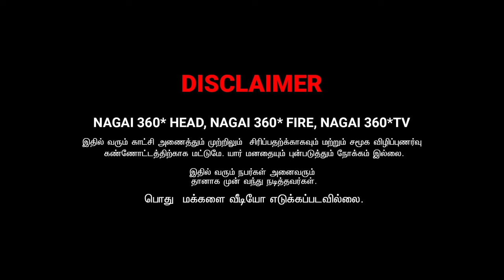ஒரு பாட்டு பாடட்டுமா | VICKY SINGER AHIYA THARUNAM | NAGAI 360* ULTIMATE